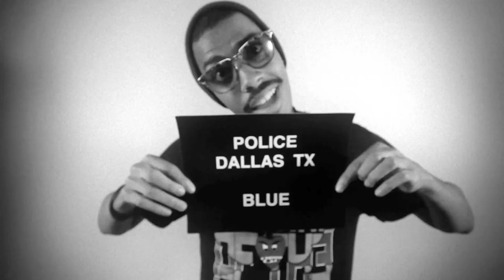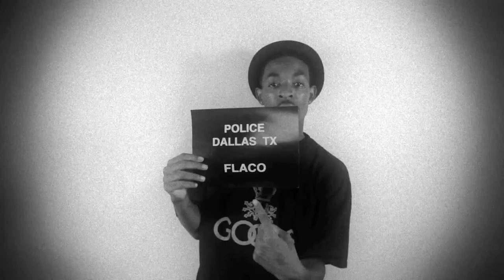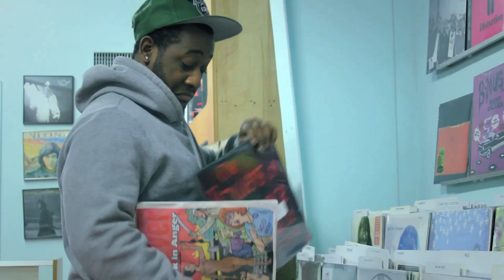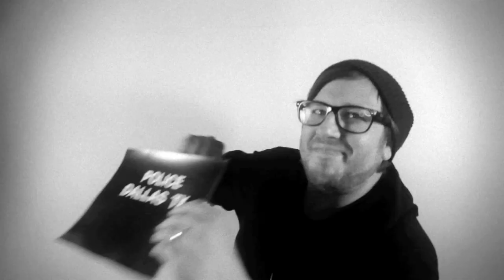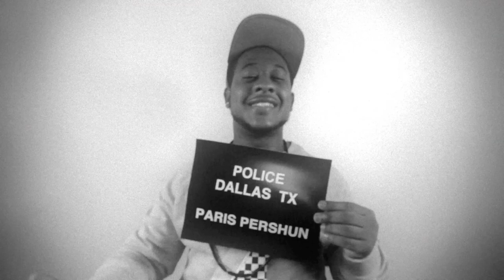Official Video: A.Dd+ - Likeamug (feat. Sore Losers)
A.Dd+ drops the first official video from their debut, Picnic Tyme-produced album, When Pigs Fly, out March 28, 2011.

Directed by: Picnic of PICNICTYME PRODUCTIONS
Graphics by: Upendo "Pen" Taylor
Performers: A.Dd+, Brown of Sore Losers, Rosalinda Ruiz, Lovetta Nikki Fortune
Production Assistants: Rosa Salas, Rosalinda Ruiz, Alia Mohmed, Lucious Sloan, Hance Taplin